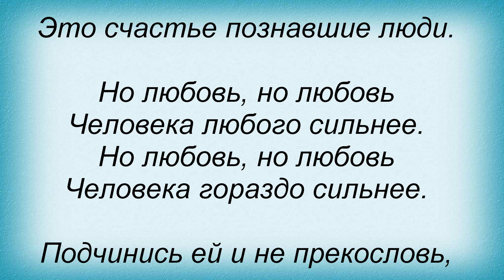Слова песни Песни из кинофильмов - Любовь человека сильнее